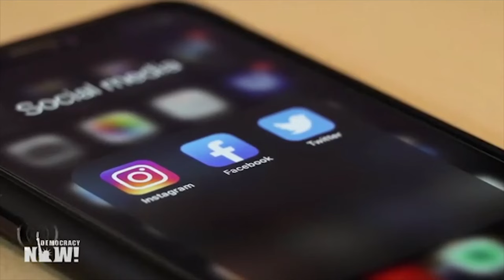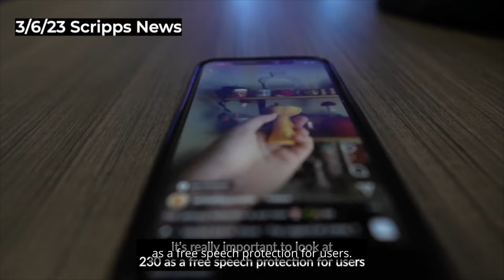EFF Awards 2023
On September 14 The Electronic Frontier Foundation hosted the EFF Awards in San Francisco. We presented awards to three winners:

Alexandra Asanovna Elbakyan - EFF Award for Access to Scientific Knowledge
Library Freedom Project - EFF Award for Information Democracy
Signal Foundation - EFF Award for Communications Privacy

These three honorees have contributed to a world where people can access and share knowledge online, grow and be a part of communities, and express themselves to others without being spied upon.

The video above is a recording of the ceremony from September 14.